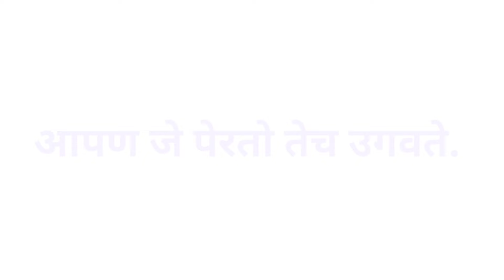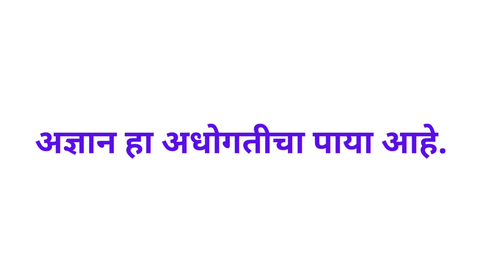५० मराठी सुविचार|50 Marathi Suvichar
अत्यंत महत्त्वाचे मराठी सुविचार शिका.